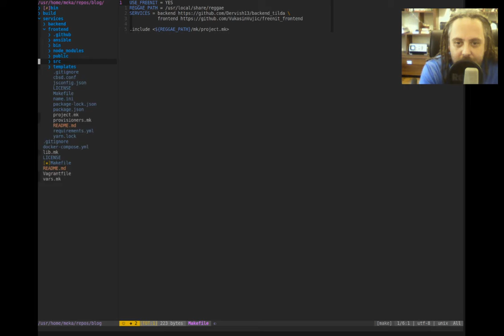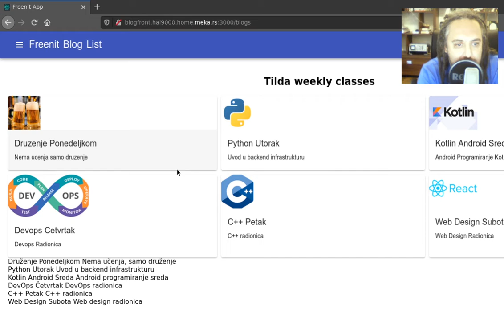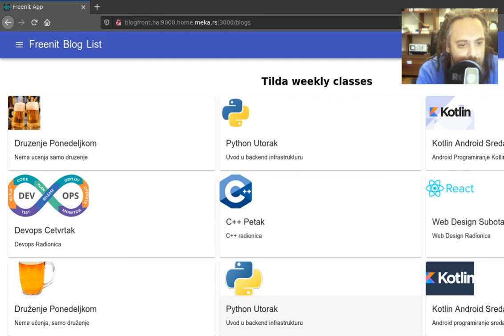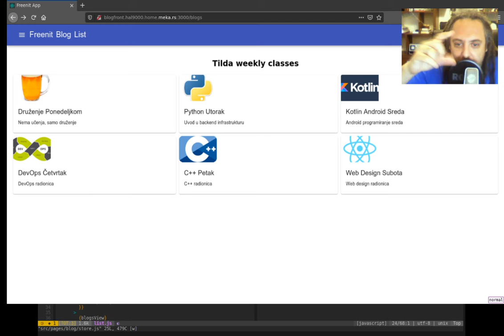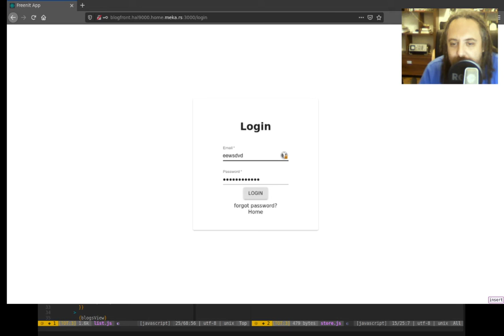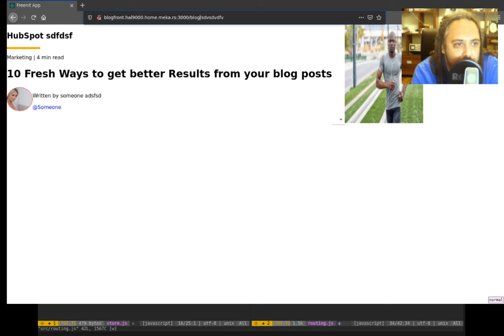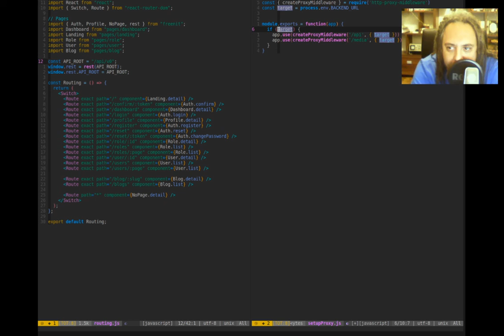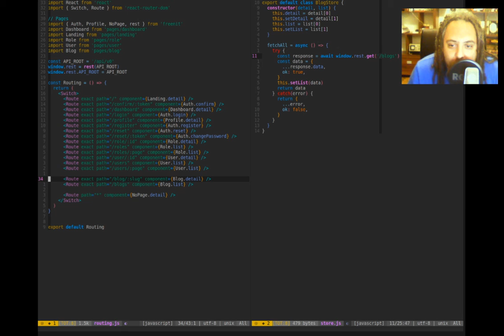Spajanje dizajna i podataka